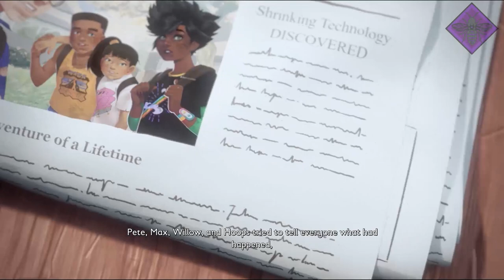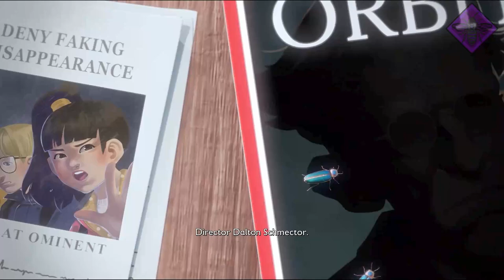GROUNDED - Ending (Bad Ending)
Welcome back to another grounded video.

In this episode, I show off the "Bad ending" for grounded full release.

To get this ending, all you have to do is avoid entering the large toy castle sitting above the pond and fighting the boss inside. by not doing this and making yourself big again it will activate the bad ending.